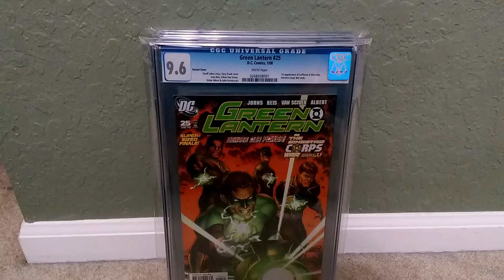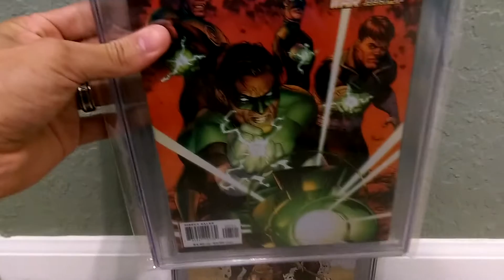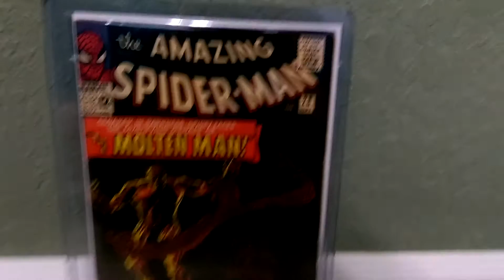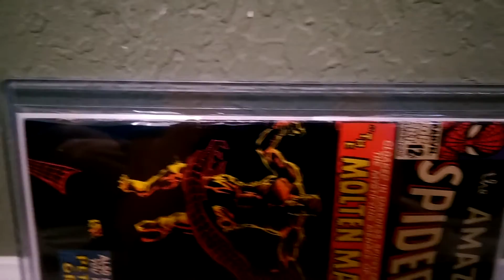Comic Update 24 Wizard World Mini Haul